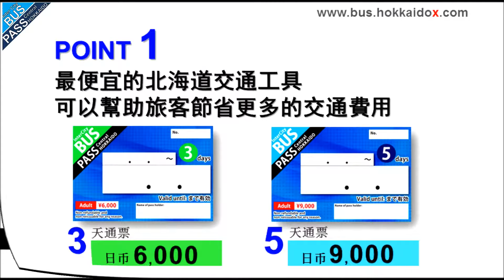什麼是 [ 北海道中央巴士通票 / HOKKAIDO INTER CITY BUS PASS ] ?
🔔 CP值超高!! 北海道旅途省钱支招🔔
HOKKAIDO INTER CITY BUS PASS
北 海 道 中 央 巴 士 通 票
[💰價格]
3 天 通票　  6,000日幣
5 天 通票 　 9,000 日幣
[⭐北海道旅途省钱支招]
[北海道中央巴士通票] 可以幫助海外旅客
節省更多的交通費用讓您開心的吃喝玩樂。
希望享受北海道巴士自助遊下一位旅客是幸運的您！

最多能省下13,000日元的交通費用!!
(北海道鐵路5天通票價格：22,000日元)
[🛎️臉書FB社團 / 北海道巴士自助遊之旅]
教您使用[北海道中央巴士通票
INTER CITY BUS PASS]旅游每到一站，
您想停就停，想走就走。
您不自駕都可以到北海道20以上城市,
100以上景点。
您可以分享旅遊地點信息之外，旅程様本,
巴士時間表, 巴士站位置, 轉車信息都有。

[🚌可用巴士通票的推薦巴士線]

1. 富良野薫衣草花園 [薫衣草 號]
(富良野滑雪場 – 富良野火車站 –
美瑛火車站 – 旭川飛機場 – 旭川火車站)

2. 支笏湖 [支笏湖線]
(新千歳飛機場 – 支笏湖)

3. 美瑛青池 [美瑛白金線]
(旭川火車站 - 美瑛火車站 - 青池)

4. 札幌 滝野鈴蘭公園[滝野線]
(札幌地鐡[真駒内] – 瀧野鈴蘭公園東口)

5. 北竜 太陽花之里 [高速留萌 號]
(札幌火車站 – 北竜)

6. 小樽 天狗山 [天狗山線]
(小樽火車站- 天狗山)

7. Noboribetsu Hot Spring
(Sapporo Station - Noboribetsu)
(Chitose Airport - Noboribetsu)

8. 三井Outlet購物中心
(札幌火車站 – 三井Outlet)

[可用巴士通票去這些旅遊地點]
札幌市内，小樽市内的所有普通線都可用通票。

登別溫泉．層雲峡溫泉， 定山渓溫泉，
美瑛白金溫泉，朝裡川溫泉, 朝里川溫泉。

小樽天狗山滑雪場，二世古滑雪場，
富良野滑雪場,夕張冷水山滑雪場，
層雲峡黒岳滑雪場, 札幌盤渓滑雪場，
札幌藻岩山滑雪場, 札幌瀧野公園滑雪場。

美瑛青池，美瑛白髭之瀧，
富良野森林精霊露台,富良野薰衣草花園，
滝川油菜花田, 北龍太陽花田,
小樽宏楽園櫻花園, 札幌瀧野鈴蘭公園,
倶知安(二世古)芝櫻, 層雲峡銀泉台紅葉,
札幌莫埃來沼公園, 札幌中島公園,
北海道大学銀杏, 支笏湖遊覧, 等々。

層雲峡黒岳索道，富良野索道，
登別熊牧場．余市威士忌釀酒廠,
札幌批發市場，札幌啤酒博物館，
旭山動物園，旭川雪之美術館，等等。